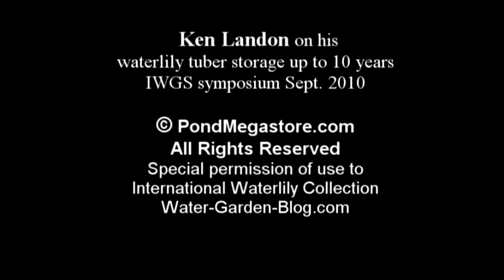Ken Landon on water lily tuber storage PART 2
Part 2 This series shows Ken Landon demonstrating for the FIRST TIME his storage of tropical waterlily tubers which can now stay dormant for 10 years. Prior only 20% mortality rates of 1 year in sand and water. Sept 2010. This has NOT ben known anywhere but to Ken prior to this date.